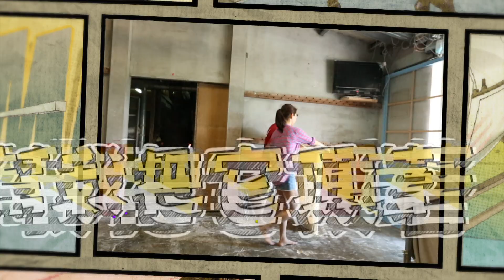衛視中文台《媽媽咪呀》EP01 Promo (20150106播出)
胖卡料理生死鬥